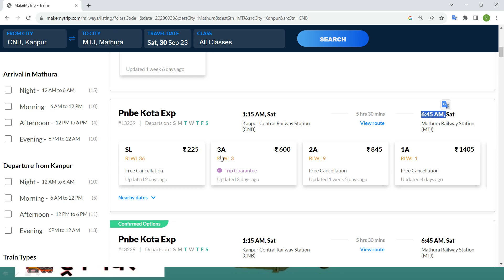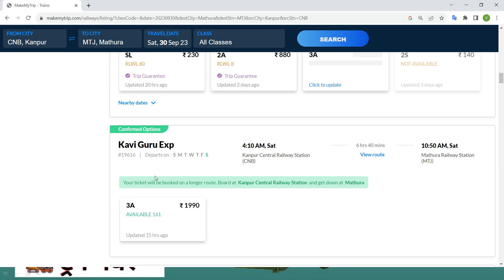kanpur to mathura train , kanpur to mathura train ticket price , kanpur to mathura by train